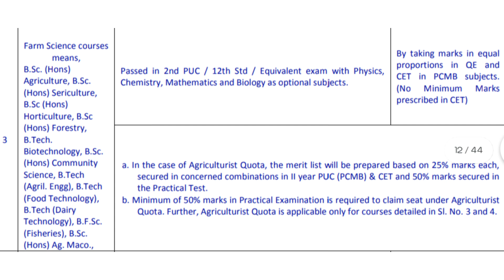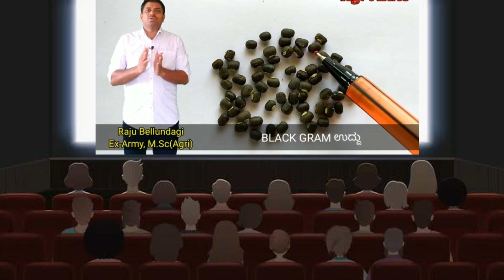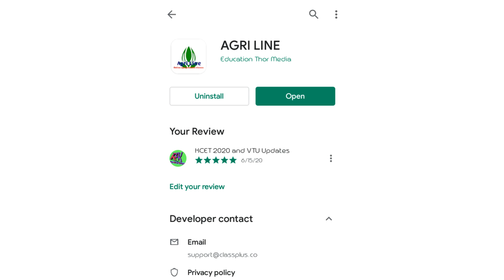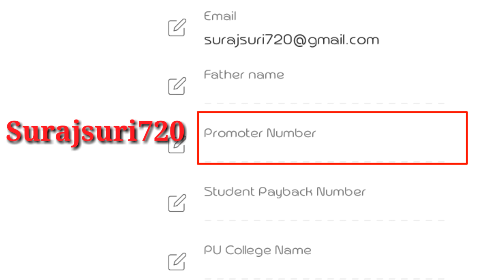KCET PRACTICAL EXAMINATION PREPARATION | DON'T MISS Opportunity | KCET agriculture practical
KCET PRACTICAL EXAMINATION PREPARATION | DON'T MISS THIS IMPORTANT VIDEO | KCET agriculture practical | KCET agriculture quota | KCET practical exam preparation

Use this  to get 500₹ Cashback : Surajsuri710